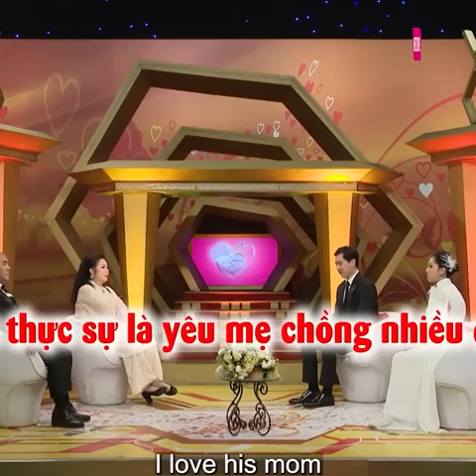VỢ CHỒNG SON. Đang từ nhân viên bỗng thành con dâu chủ tịch cô gái vướng vô số thị phi vì công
Đang từ nhân viên bỗng thành con dâu chủ tịch cô gái vướng vô số thị phi vì công